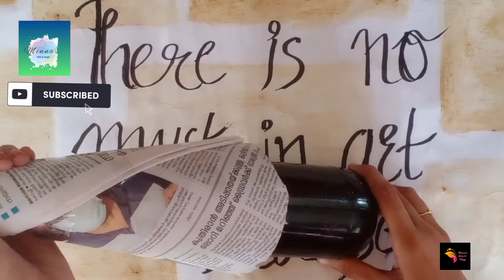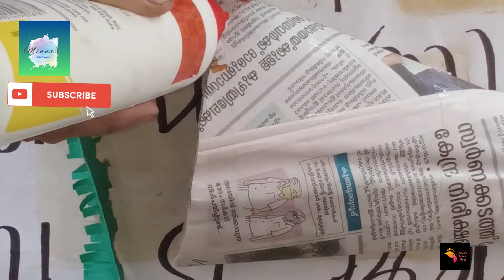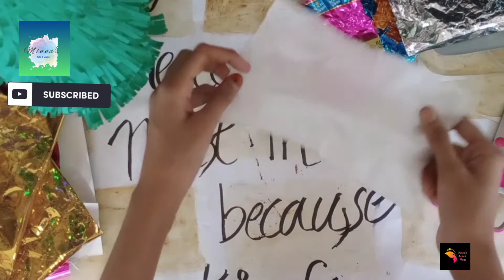Christmas special bottle art|Christmas tree bottle art|Minna's arts and vlogs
Hi friend,
Iam back...

innathe nammde video christmas special bottle art aanutto.. christmas special bottle art nte series part1 aanutto..iniyum varum ..wait cheyyane...

pls watch my video & enjoy.

we u see in next video...
byee.

take care .